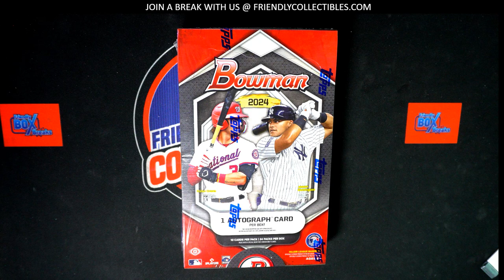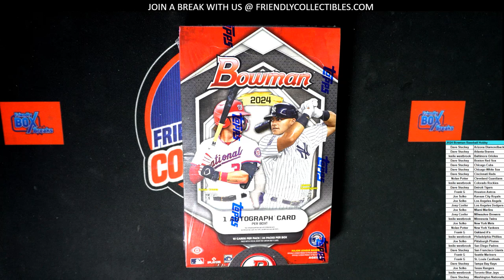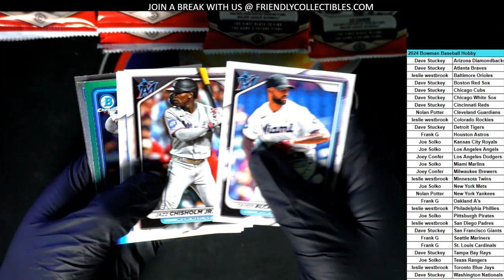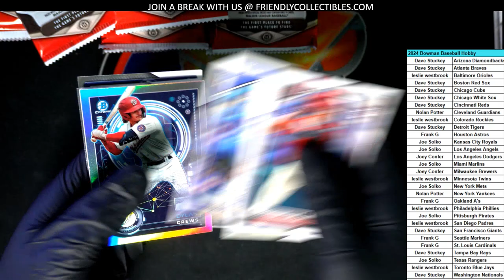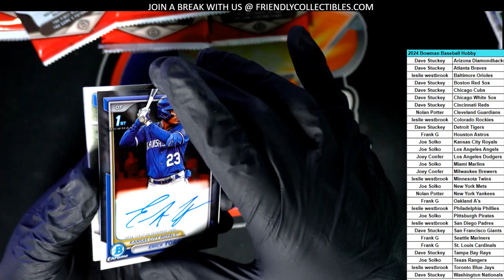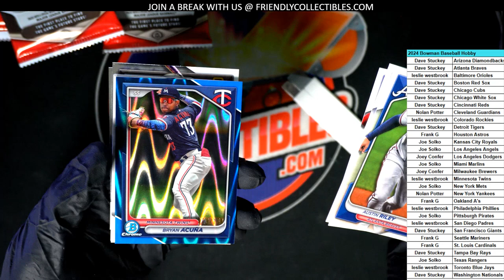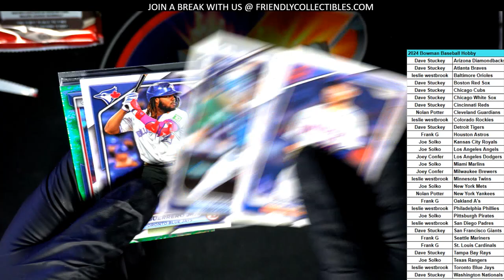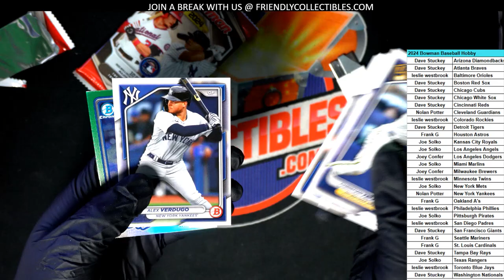2024 Bowman Baseball Hobby ID 24BOWSPIN105